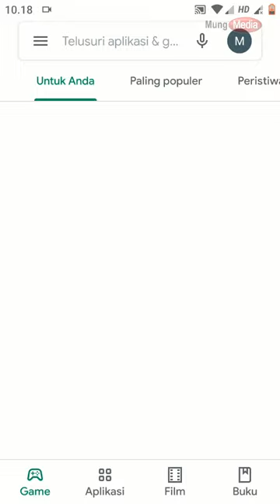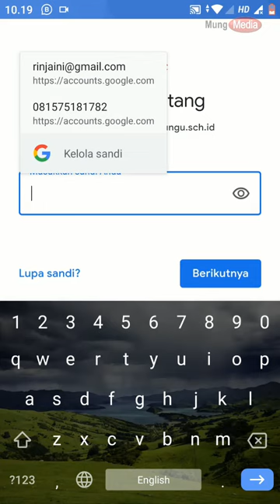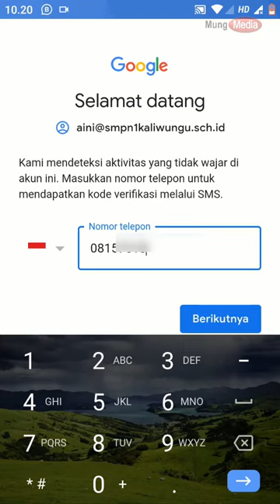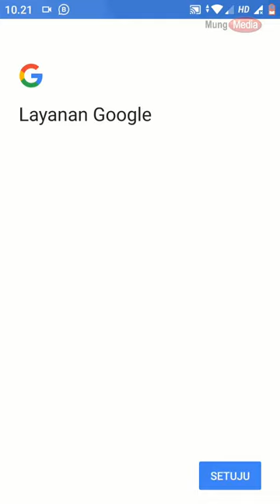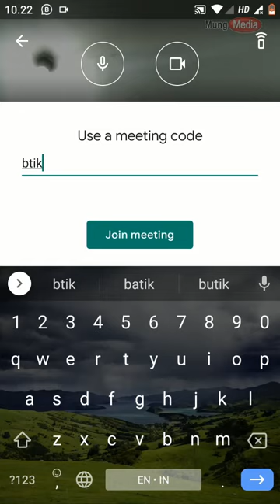Cara Mengaktifkan Google Meet dengan email domain resmi sekolah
Pada video ini saya jelaskan Cara Mengaktifkan Google Meet dengan email domain resmi sekolah, study kasus di SMP N 1 Kaliwungu Kab. Semarang.